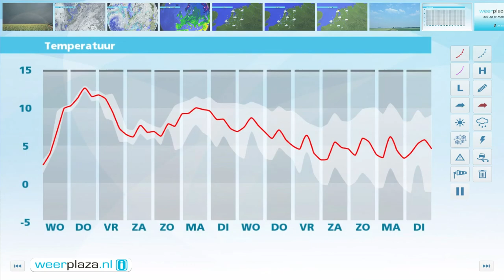Weerbericht dinsdagmiddag: Zeer zacht weer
Vanavond koelt het vlot af, de minima van 2 graden in het oosten vallen rond middernacht. Daarna raakt het bewolkt, trekt de wind flink aan en volgt regen. Vanaf woensdag is het een paar dagen erg zacht; donderdag wordt het lokaal zelfs 14 graden. Er is veel bewolking en van tijd tot tijd regent het.